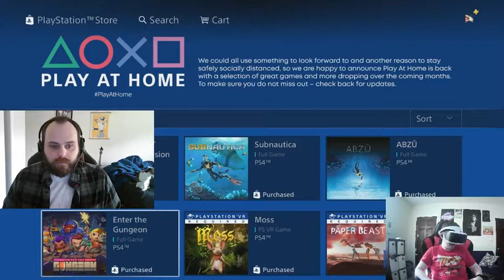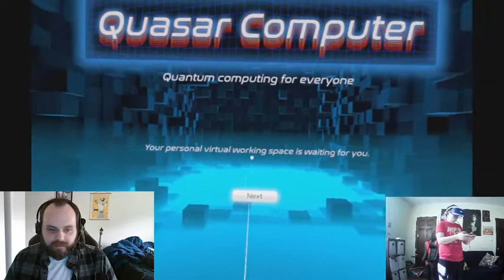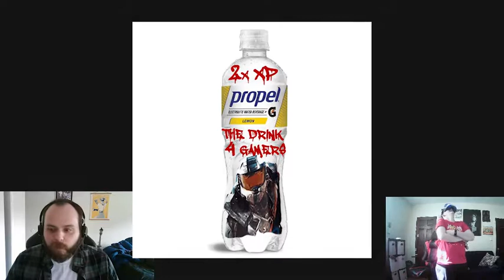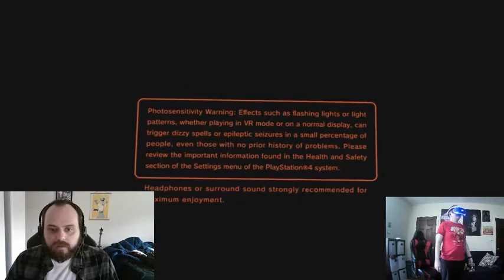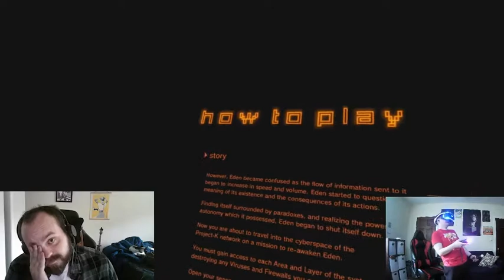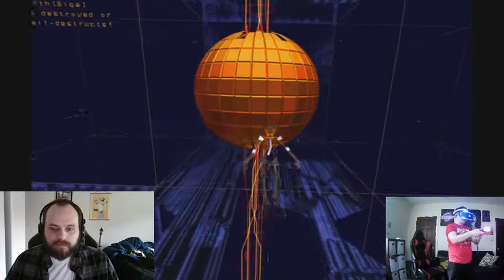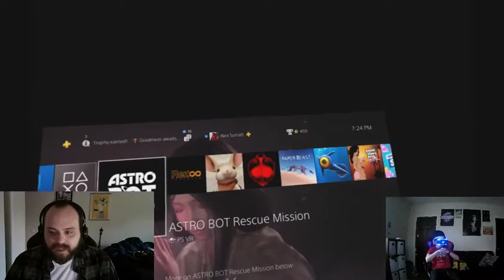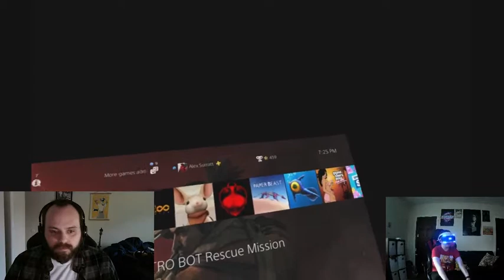An In Depth Look At PlayStation's PlayAtHome FREE VR Games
While some video game companies are fine with merely creating product and slinging profits, some pure hearted companies (Like Sony) are willing to ignore their capitalistic instincts for the greater good(Unlike the Oculus). The latest example of this being PlayStation's PlayAtHome Event, where Sony has decided to give away 5 of it's most popular VR games so that social distancing can be a little easier! I know what you're thinking, are the games any good? WHY DON'T YOU COME FIND OUT BOY?